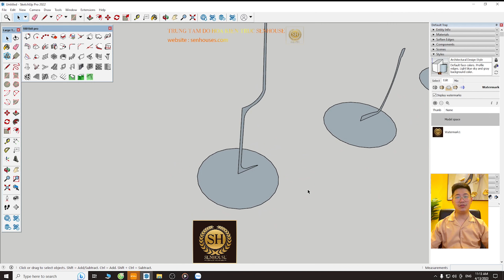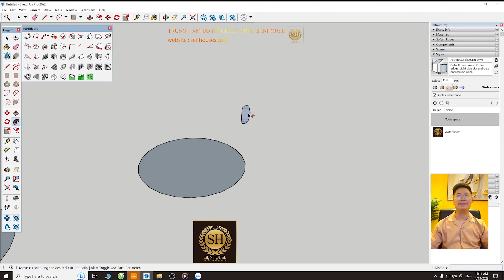HỌC NHANH LỆNH FOLLOW ME TRONG SKETCHUP VỚI SENHOUSES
Lệnh follow me vô cùng hữu ích cũng như giúp các bạn làm sản phẩm vô cùng thú vị,các bạn cùng đón xem nhé